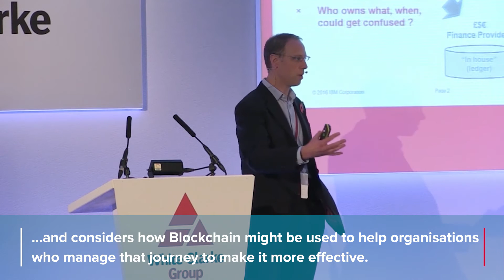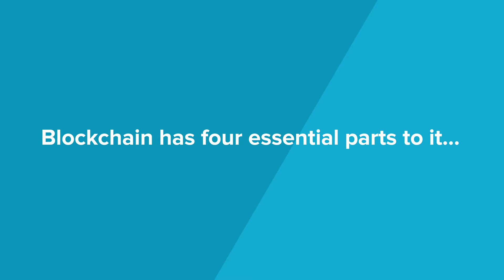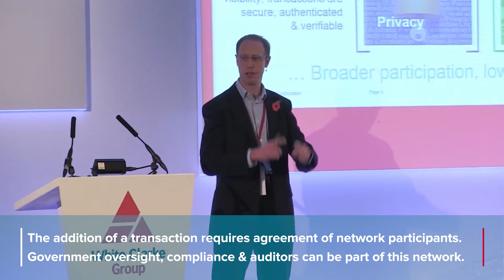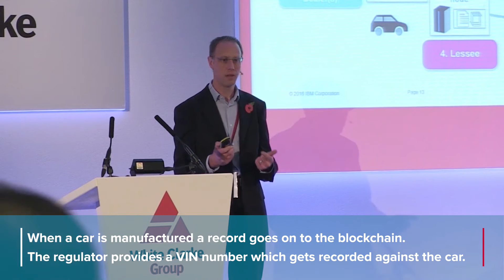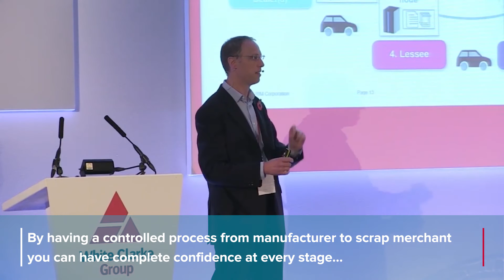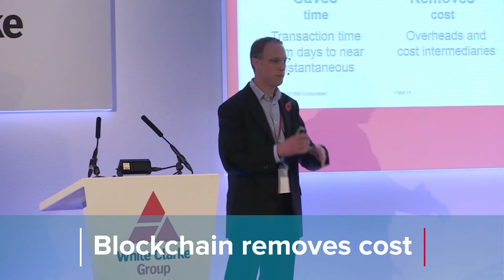How is blockchain set to revolutionize the Auto Finance industry?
Danny Williams, Chief Innovation Officer at IBM UK, at the Auto Captives Summit, Nov 2016, explains how blockchain technology can be used to efficiently track an automobile from the moment it's assigned a VIN through to the very end of its life. As well as the benefits blockchain could bring to the auto finance industry by increasing trust, reducing risk, eliminating intermediary costs and saving time.